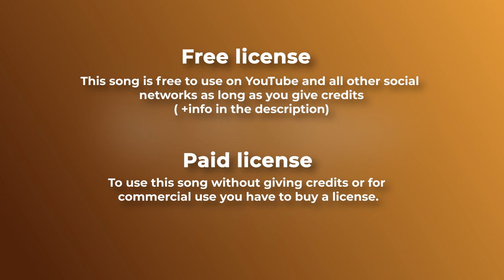No copyright background music